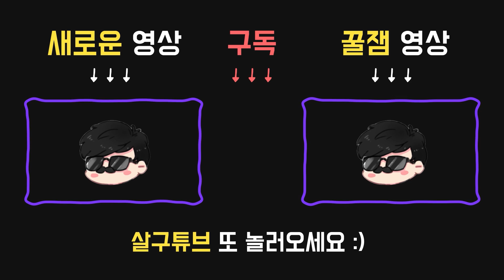살구도 뀽뀽하게 만드는 글렌베일의 악몽 - Dead by daylight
2020년 4월22일 방송입니다.

공물:

●검은 보호자
희생제가 끝난 후에도 애드온을 잃지 않는다.

애드온:

●그네의 체인
깨어 있거나 꿈의 세계에 빠진 생존자 모두의 파괴공작, 치료 및 발전기 수리 속도가 약간 느려진다. 이 효과는 꿈의 세계에 빠진 생존자마다 증가한다(최대의 경우 상당히 느려진다). (-2~-8%)

●검은 상자
한 명의 생존자에게 집착하기 시작한다.
집착 대상은 꿈의 세계에 빠진 채로 희생제를 시작하며, 깨어나올 수 없다
한 희생제에는 한 명의 집착 대상만 존재할 수 있다.

퍽:

●12시 : 집행인의 손재주(HANGMAN'S TRICK)
생존자가 파괴 공작을 시도할 때 알림을 받는다.
생존자를 옮기는 동안 갈고리 2/4/6미터 내 모든 생존자의 오라가 표시된다.

●3시 : 바비큐 & 칠리(BARBECUE & CHILLI)
생존자를 갈고리에 건 후, 갈고리로부터 40미터 밖에 있는 생존자들의 오라가 4초 동안 나타난다.
각 생존자가 처음 갈고리에 걸릴 때마다 누적 가능한 25%의 추가 블러드포인트를 얻으며, 최대 50% / 75% / 100%까지 누적된다.
추가 블러드포인트는 희생제가 끝난 후에 지급된다.

●6시 : 격렬한 중얼거림(BITTER MURMUR)
발전기가 수리 완료될 때마다, 수리 완료된 발전기로부터 16미터 안에 있는 생존자들의 오라를 5초 동안 볼 수 있다.
출구에 전원이 공급되면, 모든 생존자들의 오라를 5초 / 7초 / 10초 동안 볼 수 있다.

●9시 : 간호사의 소명(A NURSE'S CALLING)
20미터 / 24미터 / 28미터 내에 존재하는 치료 중이거나, 치료받는 생존자의 오라를 볼 수 있다.